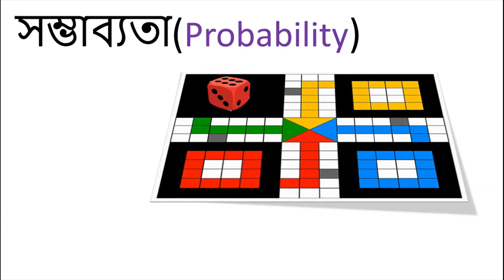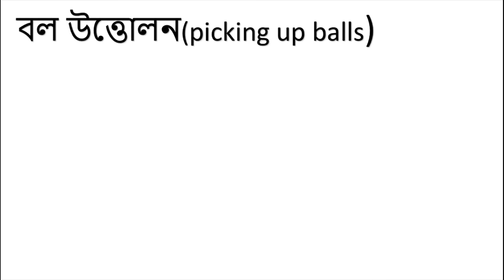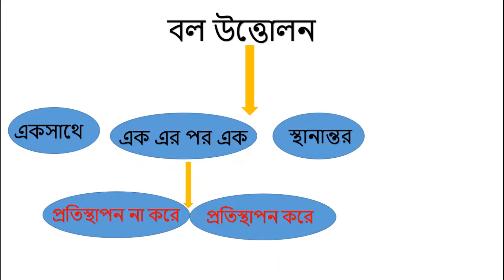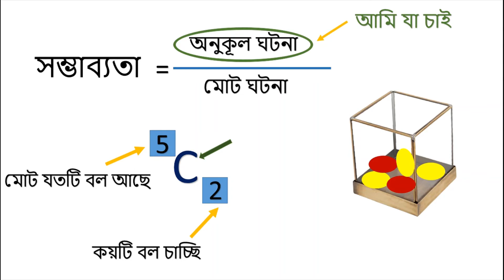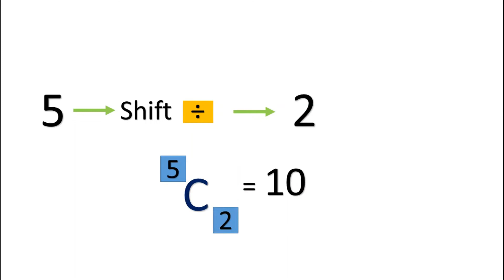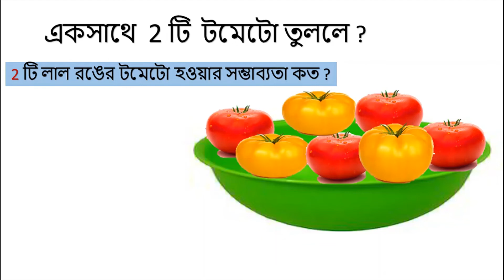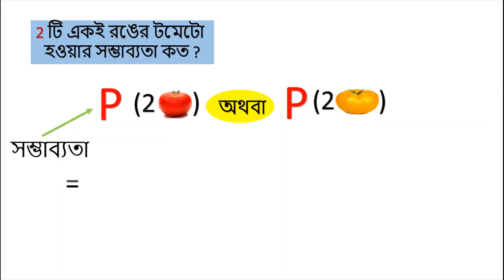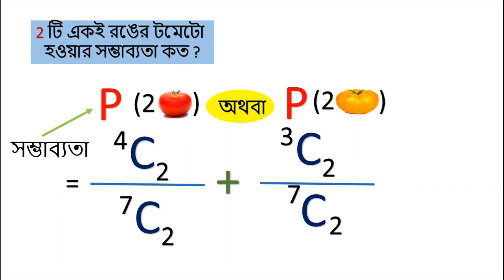সম্ভাব্যতা || Probability||(Part-1)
Hello viewers! Do u like to learn probbility in an easy way? So this is the video which u are in search for. Watch fully for proper understanding.

Keep Watching. Thanks for supporting